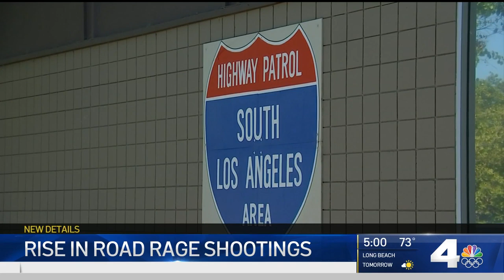Long Beach CHP Investigating Rise in Road Rage Shootings | NBCLA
The number of shootings on Southern California freeways is up, the California Highway Patrol confirms. Gordon Tokumatsu reports for NBC4 on Tuesday, June 8, 2021.

About NBCLA